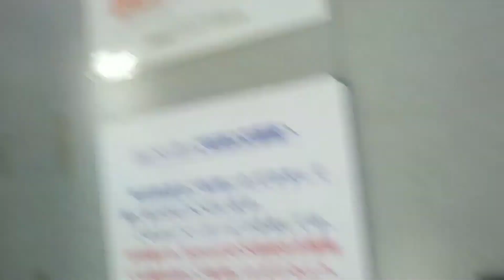【三菱】岩槻駅 プラットホーム（東武アーバンパークライン）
撮影：yukimaru@